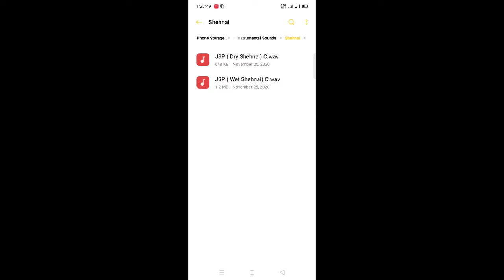free Shehnai sample pack download 👇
download link 🔗